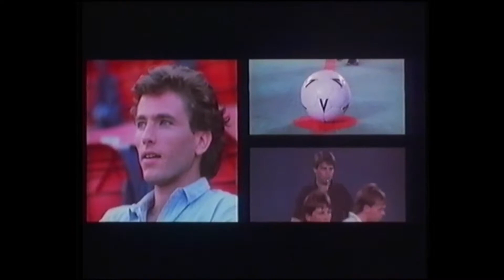Hot Shot - Der Weg zum Sieg (USA 1987 "Hotshot") german Trailer (deutsch)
Regie: Rick King

Darsteller:
Jim Youngs
Pelé
Billy Warlock
Jeremy Green
Weyman Thompson
Mario Van Peebles
Leon Russom
Penelope Ann Miller
Rutanya Alda
Peter Henry Schroeder
David Groh
Greg Beecroft